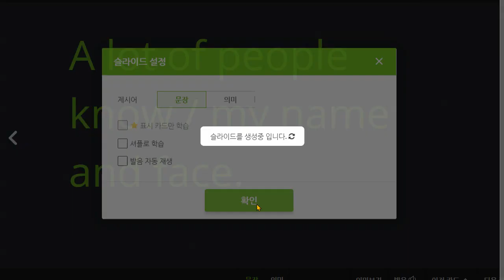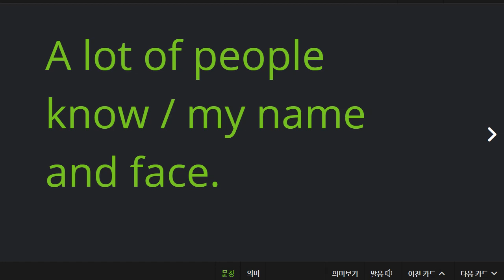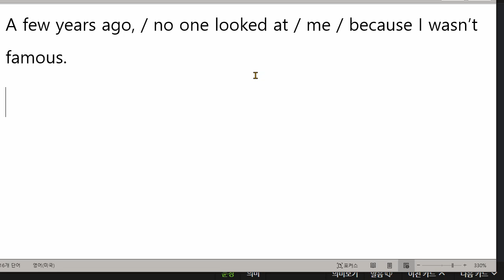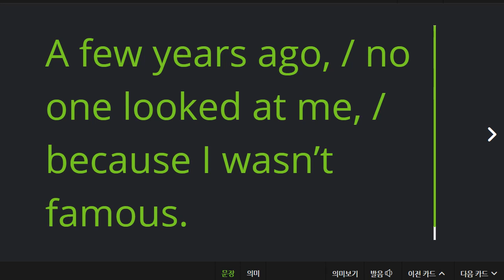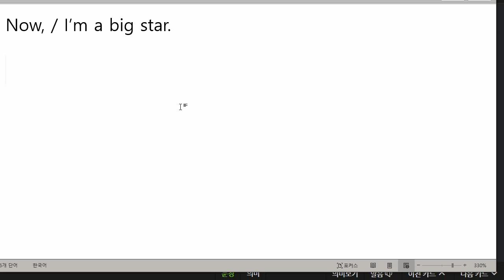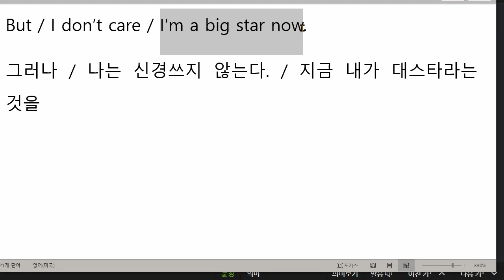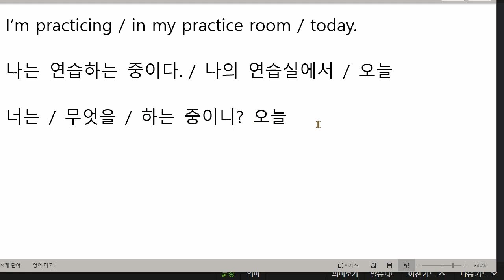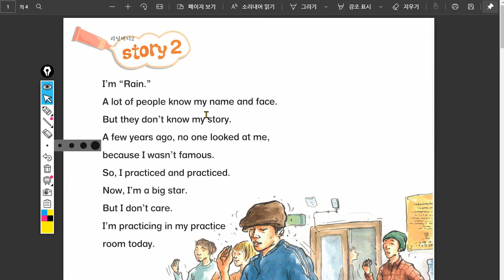문자민 2021 03 22 읽기연습